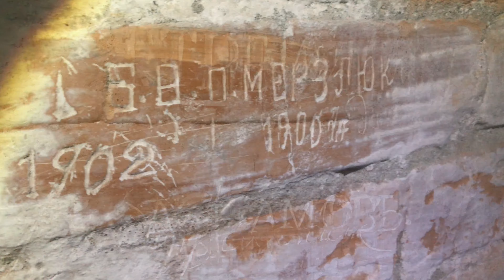Таракановский форт / UKRAINE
Таракановский форт расположен в Ровенской области, недалеко от города Дубно. Это фортификационное сооружение было построено Российской империей как оборонное укрепление.
Еще видео путешествий по Украине:
Дубенский замок. Dubno / UKRAINE